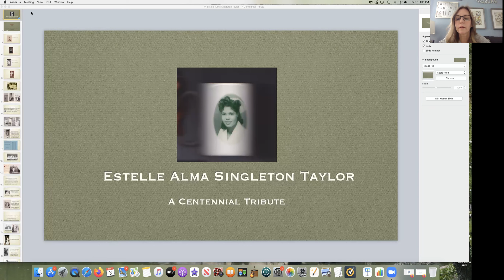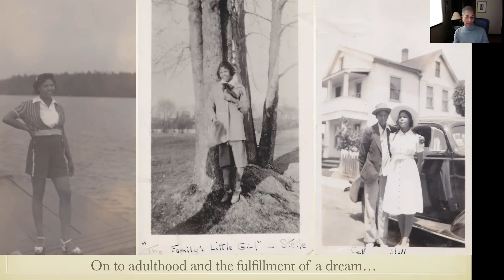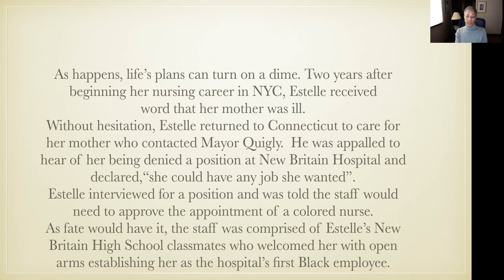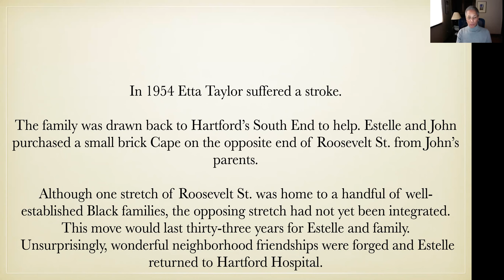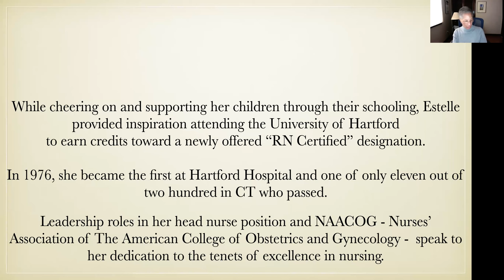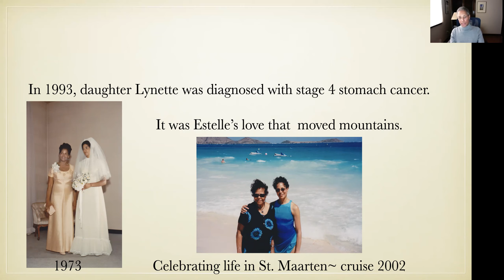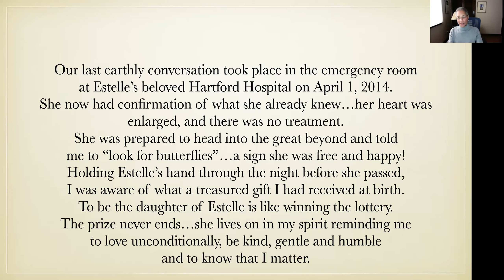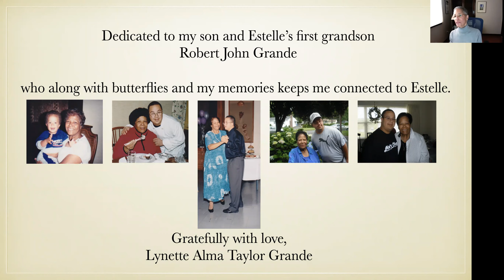Estelle Singleton Taylor a Centennial Memoir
Lynette Taylor Grande presents this Centennial Memoir of Estelle Singleton Taylor who graduated from the Bronx, NY's Lincoln School of Nursing,  was hired as the first black nurse at New Britain General Hospital and married legendary Negro League baseball pitcher Johnny "Schoolboy" Taylor.